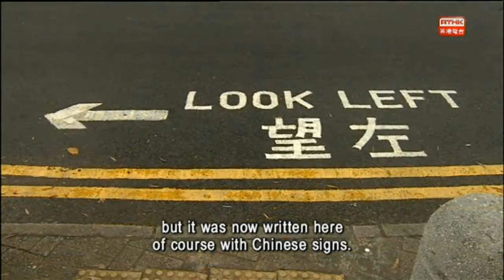RTHK' s The Works focuses on Hong Kong's arts and cultural scene.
Austrian artist Xenia Hausner is known for her paintings of women that look almost like scenes from a movie. They leave the viewer speculating on the relationship, or the emotion between the characters in the paintings. Her new Hong Kong exhibition “Look Left Look Right”, adds another layer of enigma as she focuses on the relationship between East and West.